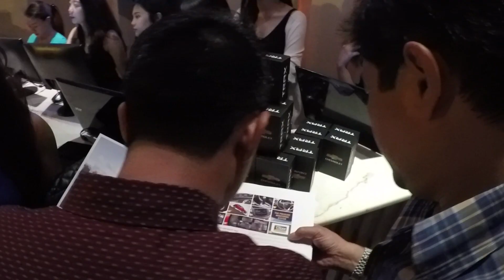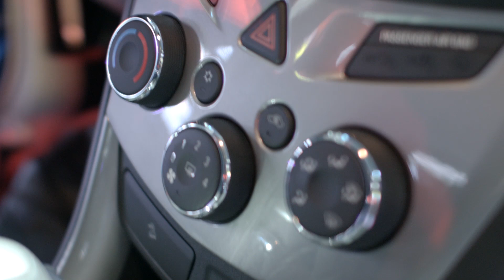Chevrolet Trax Launched in Manila!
Chevrolet Trax Launch Event at The Palace Pool Club, Bonifacio Global City, Philippines last Oct 14, 2015